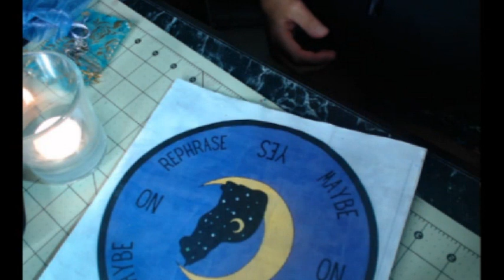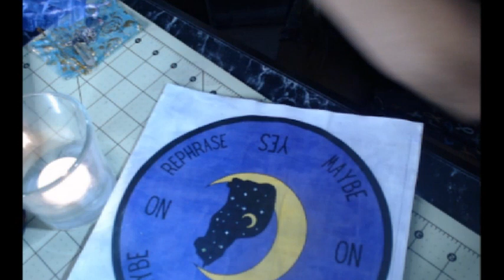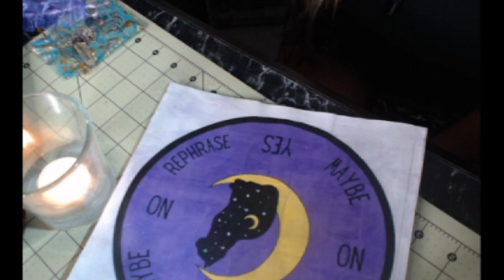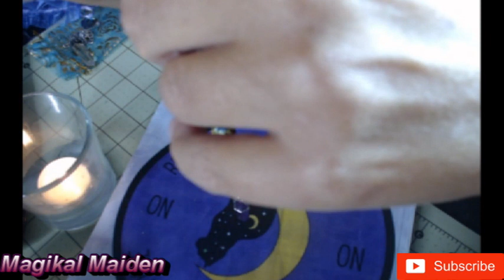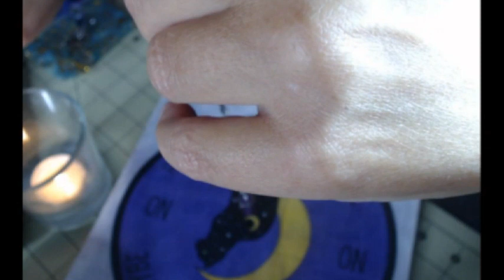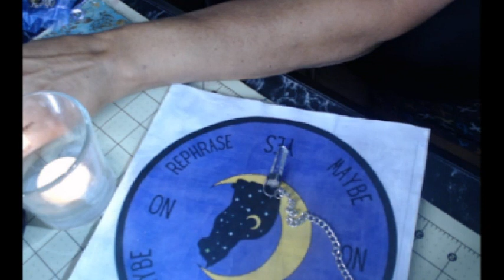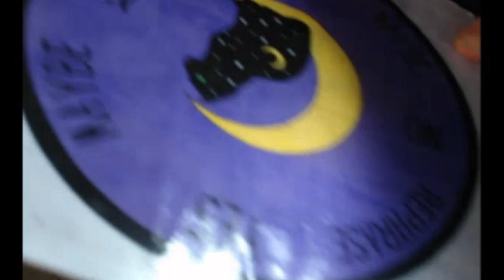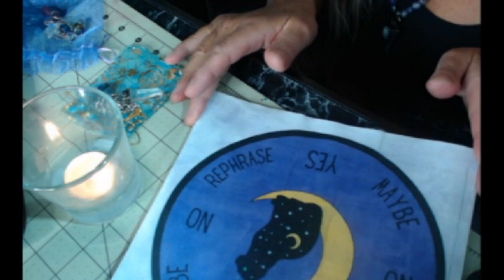PARANORMA VLOGS EP48 🔮 PENDULUM Q&A SESSION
Pendulums are often used as tools for spiritual healing and inner growth. Defined as objects attached at the end of a string or metal chain, when suspended from a stationary position, a pendulum will swing back and forth or in a circular motion.
 Pendulums are made from a variety of materials including crystals, wood, glass, and metals.

The general consensus within the healing community is that using a wooden pendulum on a thread is the preferred option for receiving the greatest clarity. This is because both crystals, gemstones, and metals tend to absorb energies which could cloud or influence information.
Pendulums promote healing with the process of Dowsing which seeks out invisible energies. This connects people to higher energies spiritually and can help locate any blocks in energy.

CREDIT FOR FREE TO USE COPY RIGHT FREE MUSIC : @co.agmusic1823